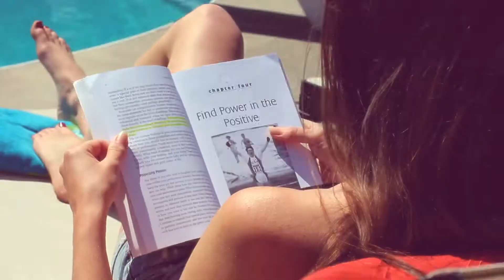Summer Vlog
What do I do in the summer? Beach, pool, training?